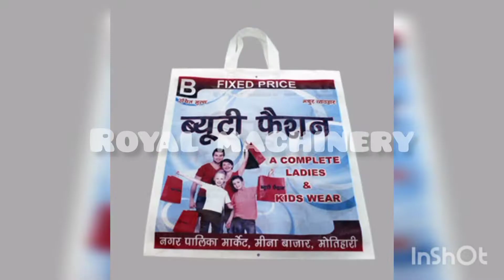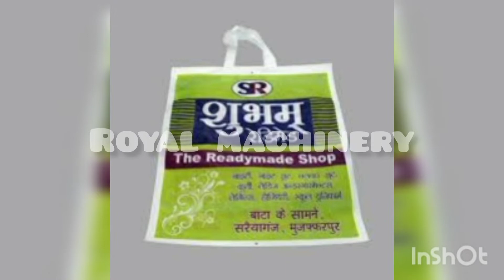semi automatic non woven bag machine/future business idea/sealing machine,carry bag punching machine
thankyou